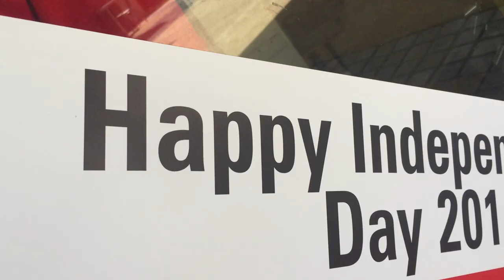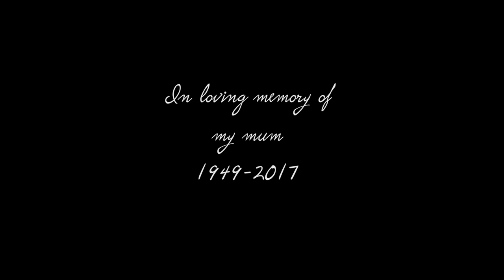Independence Day in Mauritius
It's Mauritian Independence Day!  In Vlog 16 we discover a new snorkelling beach and we head to Tamarin for some local celebrations and traditional street food.

Mr Love and system R klan ft DJ PERI

La Faya Sega Delire Mix Volume 2